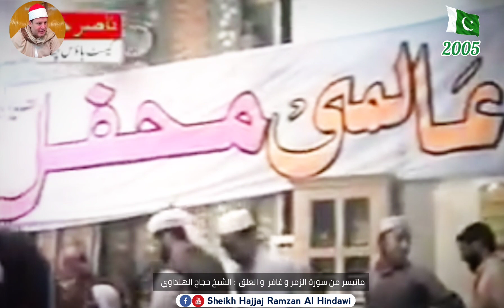Best Moments 🇵🇰Sheikh Hajjaj Ramzan Al Hindawi 🇵🇰 2005 With Big Sheikhs Of Egypt